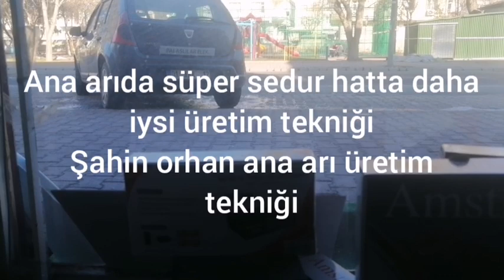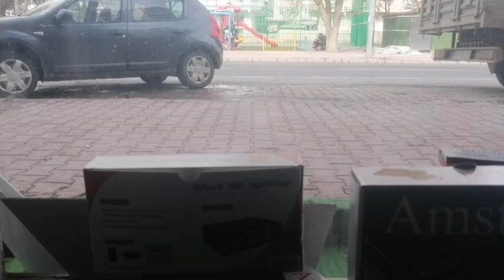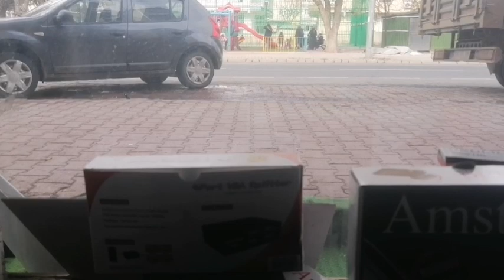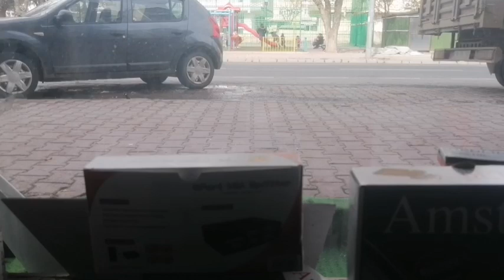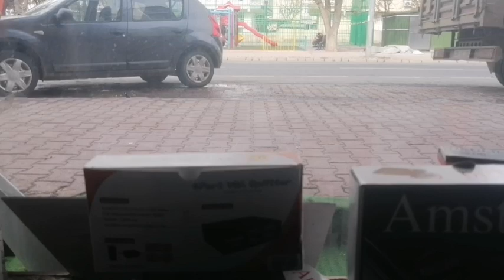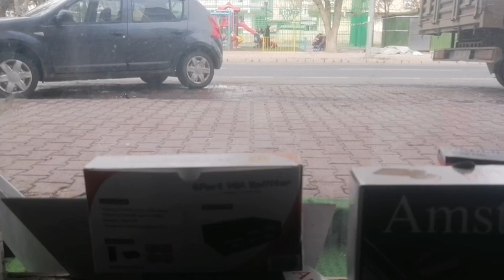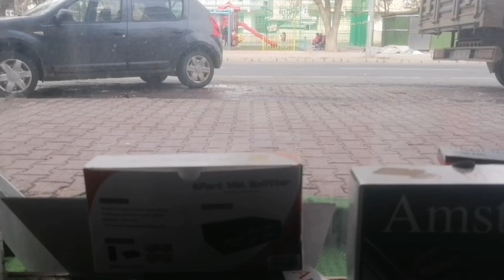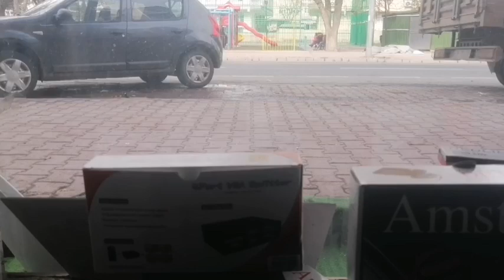ANA ARI ÜRETİMİNDE SON NOKTA.KALİTEDE ZİRVE YÖNTEM.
burda dikkat edecek husus 1- damızlık anadan temiz varova mücadelesi yapılmış ve temiz sıfır çpetege kafeslediğimiz anayı 3 gün tutarak yumurta doldurmasını beklemek..2-başlatıcımızı anasını aldıktan 3 gün sonra meme temizlersek yeni verdiğimiz petege normalın 10 katı ana üretecektir.çünki ilk memesi bozulan koloni katlarca fazla meme yapar.işi riske atmaz her gördüğü kurdu meme yapar 3-bitirici,bitirici hazırlıgı meme yaptırmak istediğimiz damızlık tan aldıgımız çıtayı başlatıcıya seçtirdikten sonra beslemesi içindir..bitirici koloniyi bu çıtayı vermeden 10 gün önce verebildiğimiz kadar çok kapalı bakcısı ile arı veriyoruz..bir çıta kapalı diyelim bakıcılarını dökmeden bakıcısı ile veriyoruz..1 den 10 çıtaya kadar ne kadar verdiniz o kadar süt ve besin artacaktır.kalitede buna baglı...bitiricide kapanan memelerden küçükleri bozarsın büyükleri bir çıtada 15-50 arası meme olur.bu bazan 70 meme olabilir.seçersin..seçtiklerini istersen çıkmadan ana kutularına takarsın.istersen anasını sevmediğin kovanların anasını öldürür ertesi gün meme takarsın.(ikinci teknikte basit anlatımda başlatıcı bitirici diye anlattıgım tek bir kovandır..hem başlatıcı hem bitirici tek kovandır.yani başlatıcı ayrı bitirici ayrı zannedilmesin.